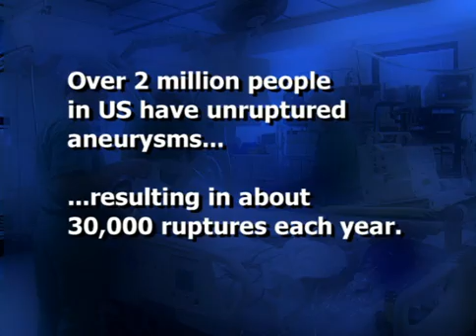Who Gets Brain Aneurysms and Why?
The Brain Aneurysm Foundation answers the question: "Who gets brain aneurysms and why?" One in 50 people has a brain aneurysm. Are you at risk?